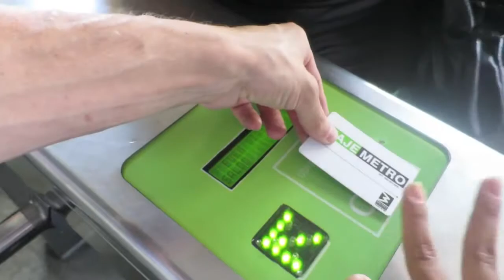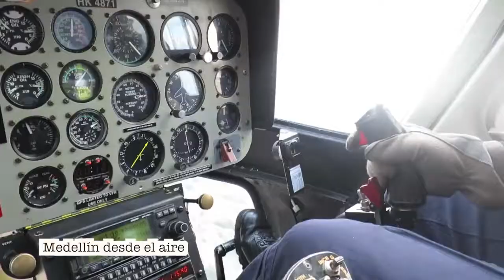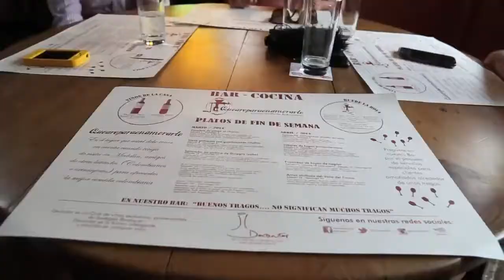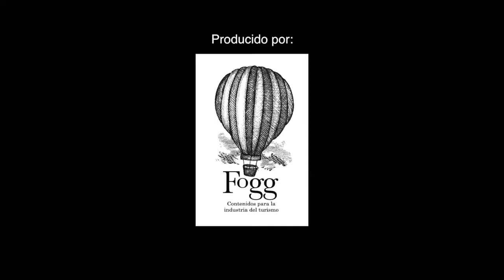Como viajar a Medellin - 3 Travel Bloggers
!El piloto de 3 Travel Bloggers! Filmado en 2014 para la cadena IHG, en este episodio piloto Daniel Tirado, JL Pastor y Toya Viudes nos muestran Medellín, la ciudad de la eterna primavera.